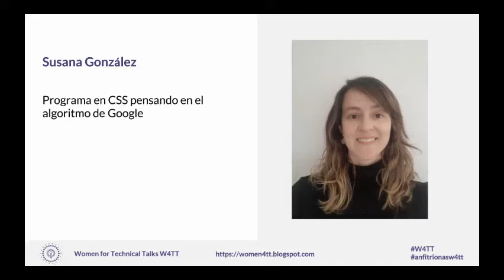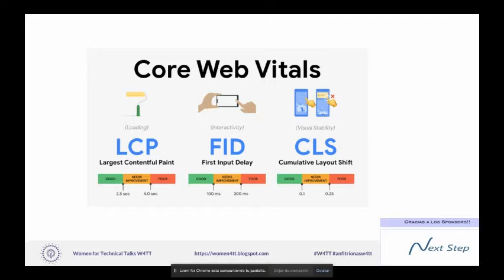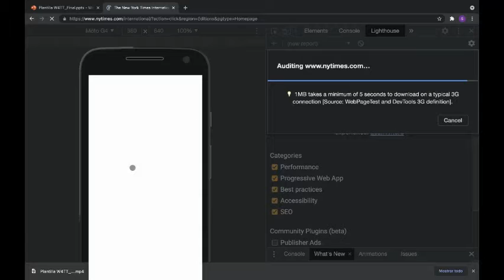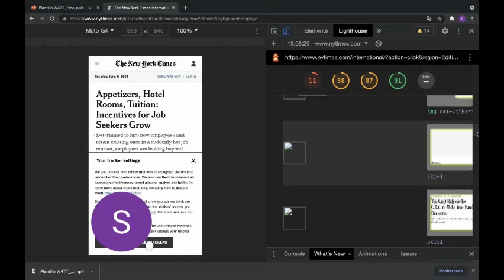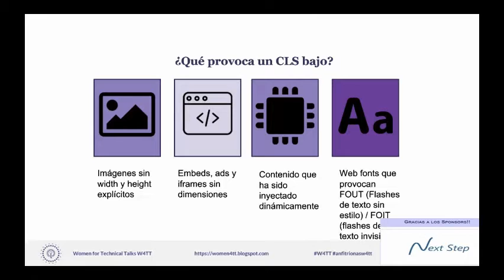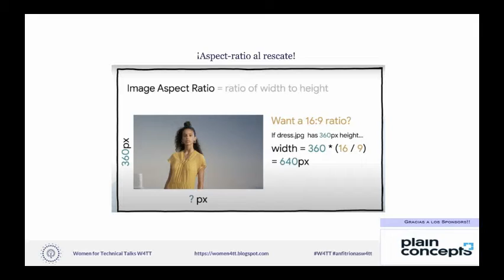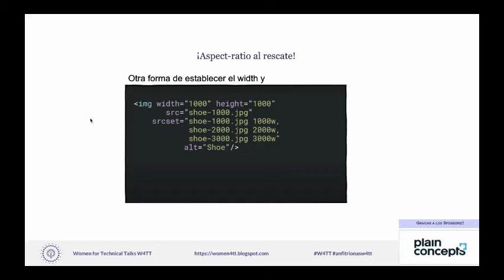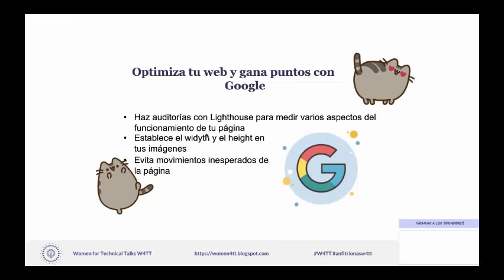W4TT Susana González Aprende a programar en CSS pensando en el algoritmo de Google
A mediados de junio, Google pone en marcha los Core Web Vitals, una serie de métricas para medir la experiencia del usuario y que serán un factor más a la hora de decidir que posición ocupa tu web en los rankings de Google. En esta charla conocerás algunos tips para programar html y css y adaptarte al exigente algoritmo de Google.